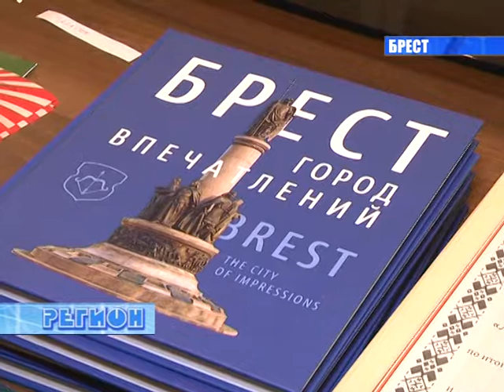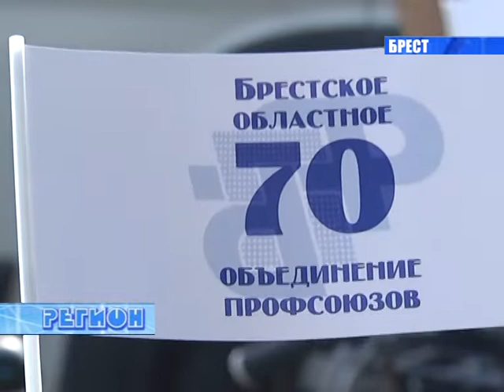РЕГИОН. Новости Брестской области (от 29.09.2018)